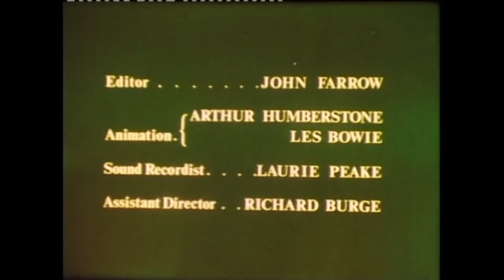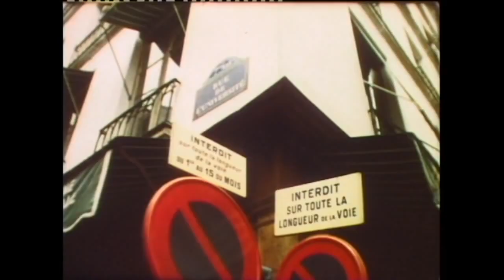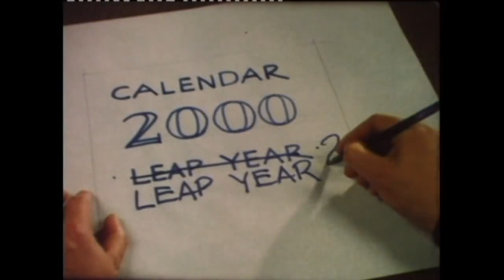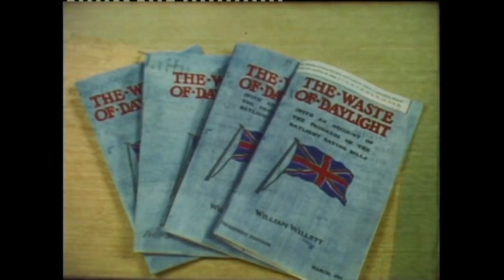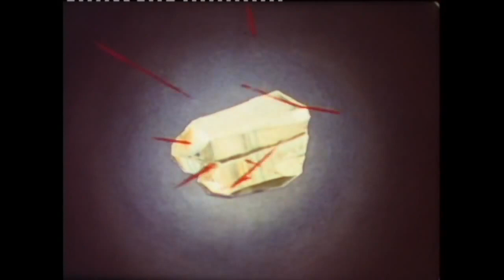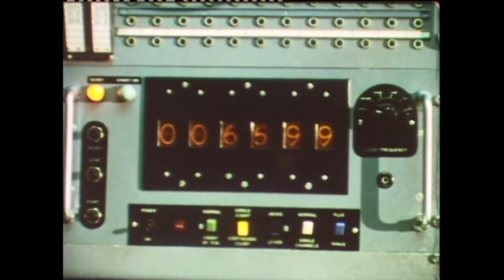Pan Am and Rolex Film: "Travelling Through Time" (1965)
The first watch shown is a Rolex GMT, which the watchmaker made for Pan Am pilots and heavily marketed the iconic airline in their advertising campaigns.

At 9:24, the film discusses supersonic travel and shows a Pan American Concorde aircraft. Pan Am ordered a total of eight Concordes as well as the Boeing 2027. In 1965, everyone assumed that Pan Am would be flying supersonic jetliners in the very near future.

The Boeing 2027 project was cancelled in 1971 and Pan Am cancelled their Concorde order in 1973 due to the success of the subsonic Boeing 747 and the astronomical projected operating costs of Concorde.

Take a listen to Episodes 7 and 19 of The Pan Am Podcast for more information on Pan Am and the Boeing 2027 and Concorde.

Episode 7: "Supersonic Transports, An Angry JFK, and Flying the Line"

Also, be on the look out at 13:28 for a Pan American rocket ship clipper!

Note: the spelling of traveling or travelling depends on where is your audience. "Traveling" is the preferred spelling in the U.S and "travelling" is the preferred spelling in the UK or in the Commonwealth. This American-British spelling difference carries for other forms: traveled or travelled and traveler or traveller.